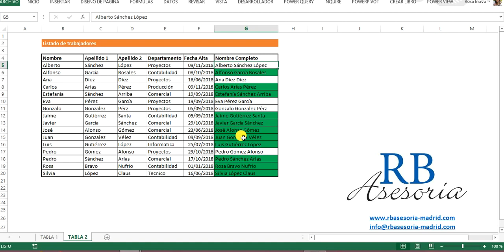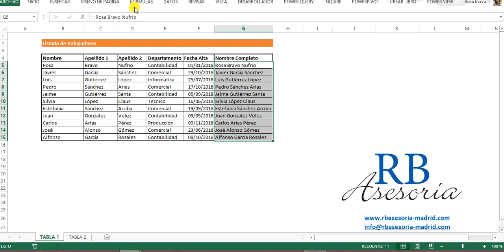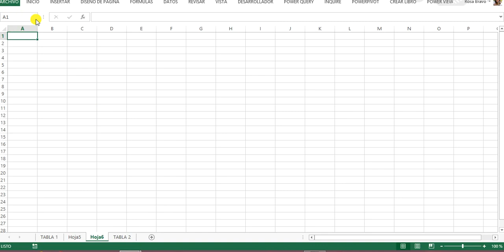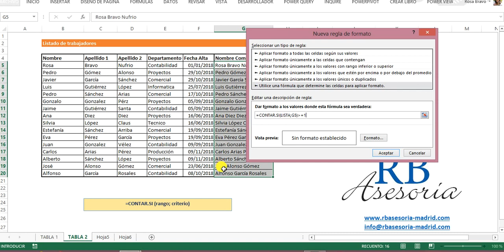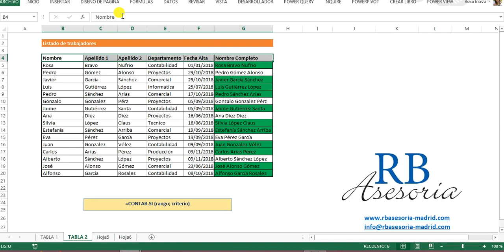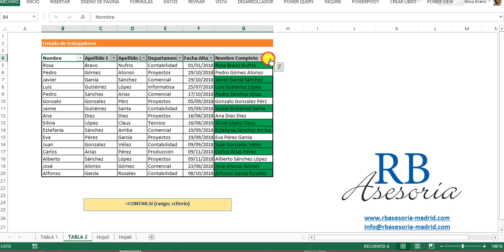#6 Resaltar registros duplicados en dos tablas diferentes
Aprende como indicarle a Excel que busque registros duplicados en dos tablas diferentes.

☑ Power Query
☑ Power Pivot
☑ Power Map
☑ Power View
y, finalmente, haremos un dashboard con ☑ Power BI